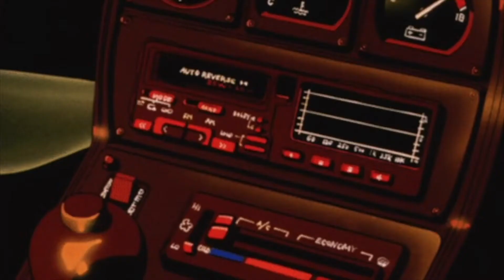VLOG: DON'T BE SAD, GET A PIERCING | EP 12 | HIGHSADITTY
*sings* MY LIFE, MY LIFE, MY LIFE! is in shambles girl so in this vlog I went to get a piercing & do other stuff (: thank you so much for watching & check out the links below! like, comment, subscribe, share, then watch it again 😚